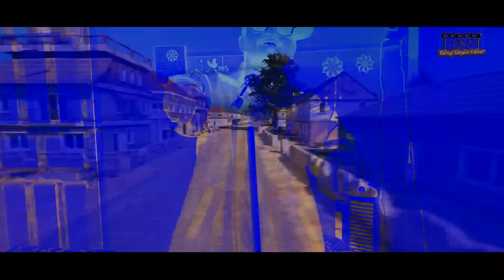Pubg Rap Song - TS • Emiway Bantai • New Hindi Rap Song 2020 | Firse Pubg Machayenge Remix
This is Remix of Pubg Firse Machayenge hope you guys love it. Thanks for giving more love to my songs,
Artist : Tanuj Sanjot
Lyrics : Tanuj Sanjot, Jeetendra